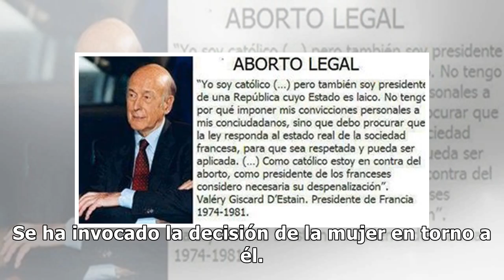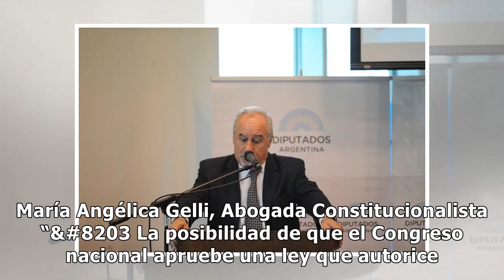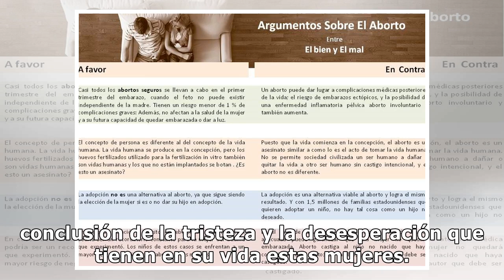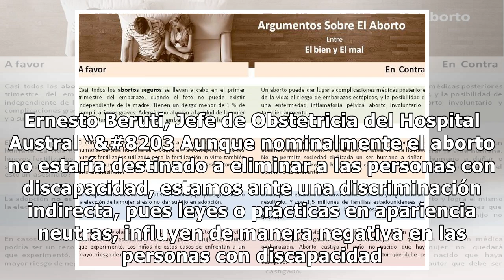Aborto: las principales frases en contra de la legalización